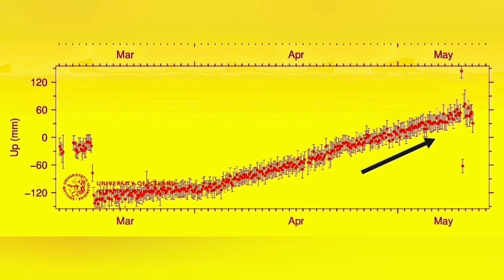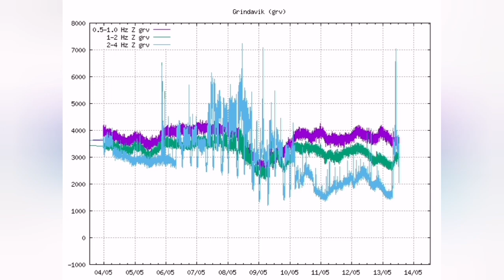IMO Update: Svartsengi Risen 200 mm, Solar Storm Disrupted GPS Readings, Iceland, Reykjanes